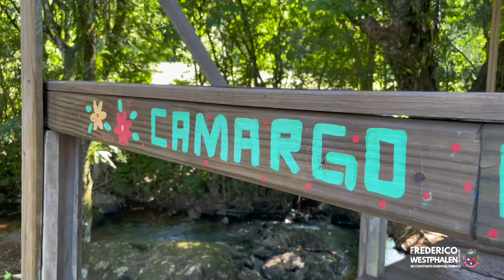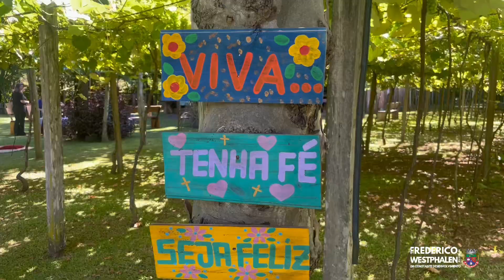Vale das Agroindústrias - Camargo Uvas e Vinhos